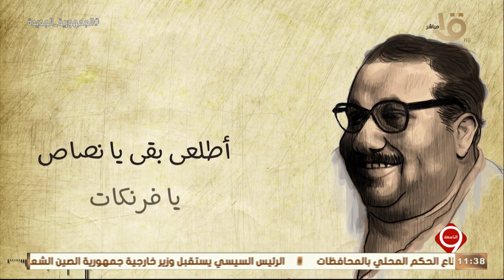التاسعة | المبدع صلاح جاهين.. البيانولا